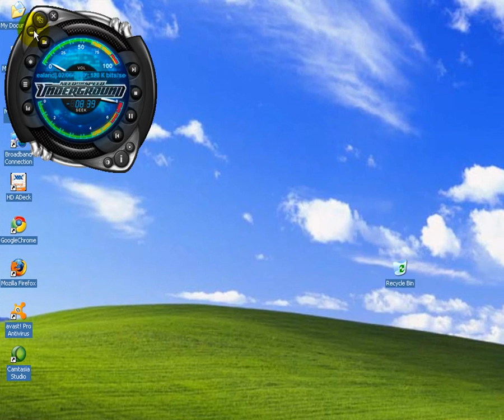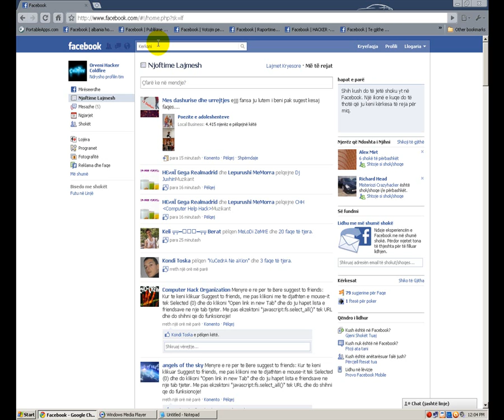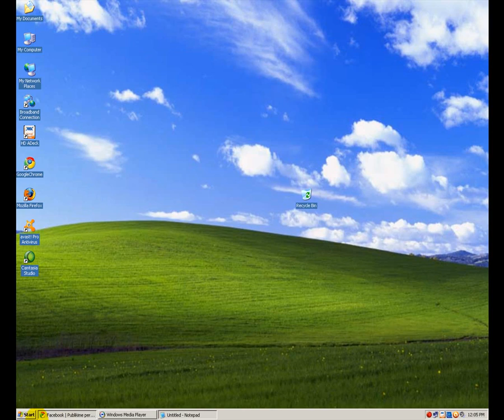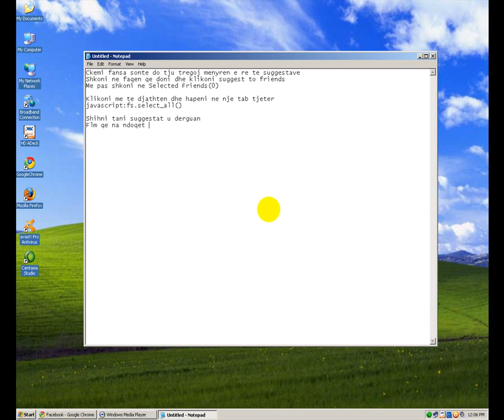Suggest menyra e re!!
Ckemi fansa sonte do tju tregoj menyren e re te suggestave
Shkoni ne faqen qe doni dhe klikoni suggest to friends
Me pas shkoni ne Selected Friends(0)

Klikoni me te djathten dhe hapeni ne nje tab tjeter
javascript:fs.select_all()

Shihni tani suggestat u derguan
Flm qe na ndoqet :)